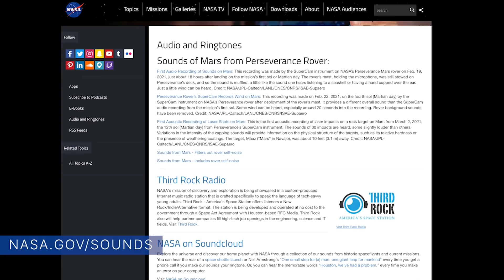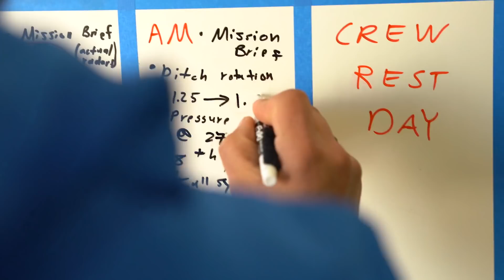Perseverance Sends More Sounds From Mars on This Week @NASA – March 12, 2021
Perseverance sends more sounds from Mars, the rocket boosters for Artemis I are all stacked up, and preview of a weekend spacewalk … a few of the stories to tell you about – This Week at NASA!

Producer: Andre Valentine
Editor: Lacey Young